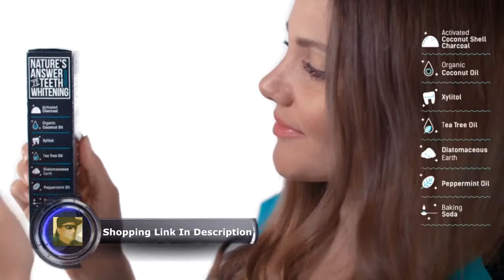Cali White ACTIVATED CHARCOAL & ORGANIC COCONUT OIL TEETH WHITENING TOOTHPASTE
Cali White ACTIVATED CHARCOAL & ORGANIC COCONUT OIL TEETH WHITENING TOOTHPASTE, MADE IN USA, Best Natural Whitener, Vegan, Fluoride Free, Sulfate Free, Organic, Black Tooth Paste, Kids MINT (4oz)